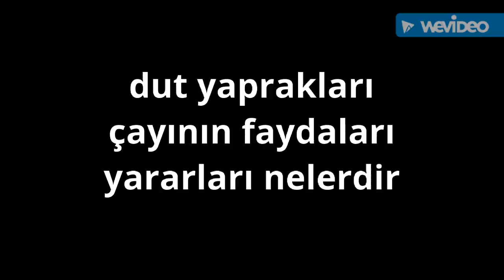Dut ağacı yaprakları çayının faydaları yararları nelerdir dut yaprakları çayının faydaları yararları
Merhaba ben İbrahim YouTube kanalımıza hoşgeldiniz bugünkü videomuzda sizlere doğadaki şifalı bitki olan dut ağacının yaprağı faydaları nelerdir hakkında video hazırladım dut ağacının meyvesinin faydaları olduğu kadar yaprakları çayının da sağlık açısından çok faydaları olmaktadır kalp damar kotu kolesterol hastalığı hipertansiyon diyabet hastalığında soğuk algınlığı girip öksürük tedavisinde kullanılır ayrıca bitkinin meyvesinin çok güzel reçelleri yapılmaktadır